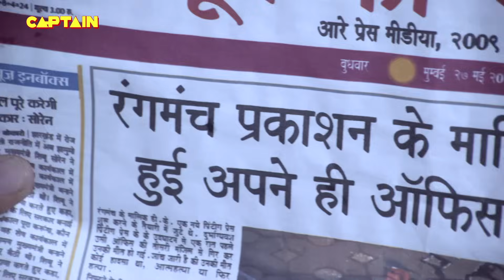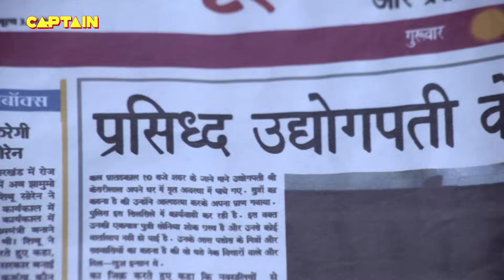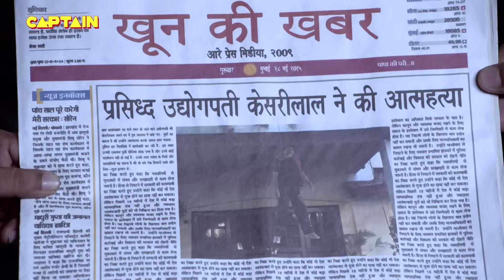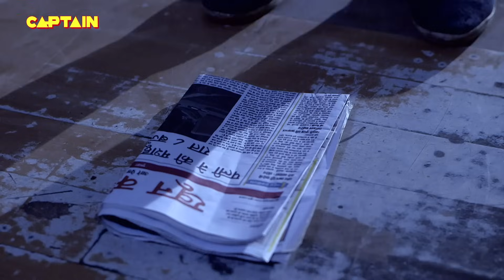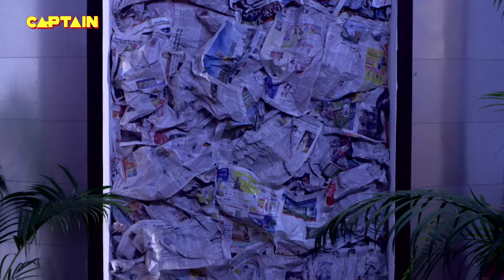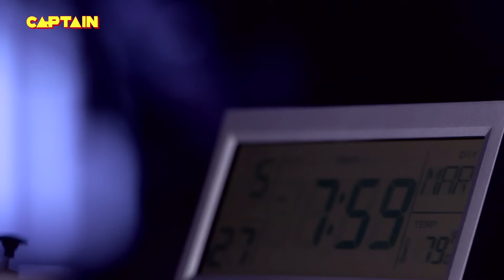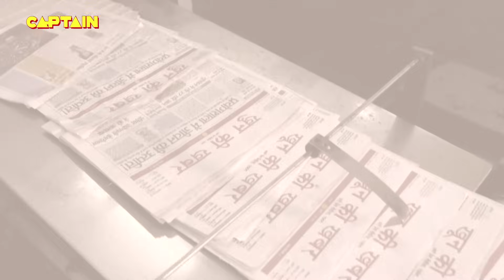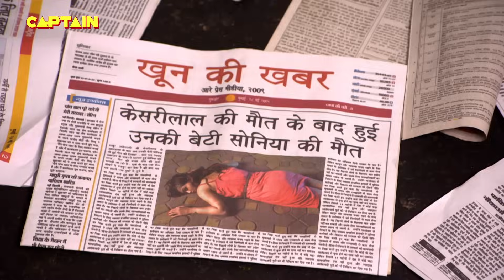आत्माएं छाप रही है मौत की खबर || AAHAT S6 EP 49